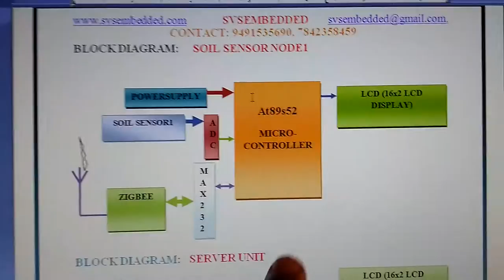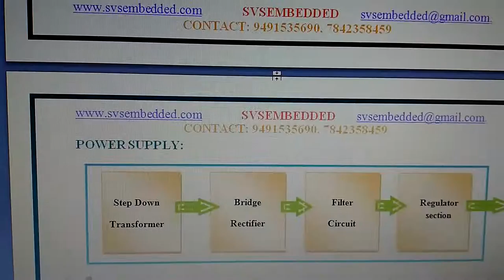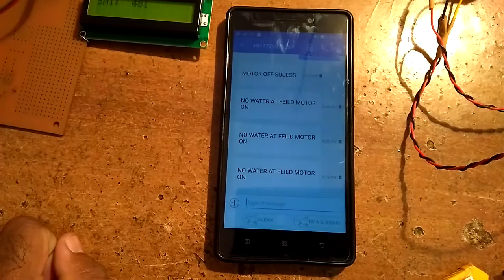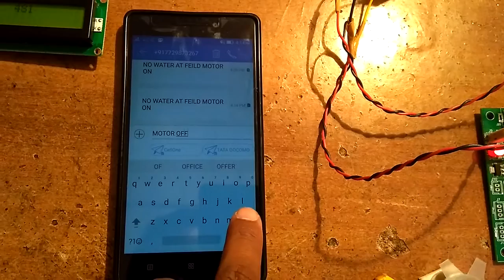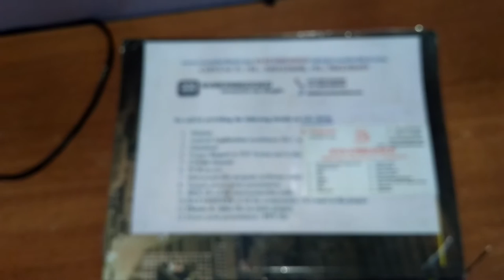Irrigation Projects: WIRELESS SENSOR NETWORK BASED REMOTE MONITORING SYSTEM FOR AGRICULTURE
1. Irrigation Projects: WIRELESS SENSOR NETWORK BASED REMOTE MONITORING SYSTEM FOR AGRICULTURE

2. Wireless Sensor Based Remote Monitoring System for Agriculture Using ZigBee and GPS

3. wireless sensor network connected to a central node using ZigBee

4. Irrigation System Using a Wireless Sensor Network and GPRS

5. Automation, Internet, Irrigation system, Wireless Sensor Network (WSN)

6. Wireless Monitoring of Soil Moisture, Temperature & Humidity

7. develop a smart wireless sensor network (WSN) for an agricultural

8. a remote monitoring system using Zigbee

9. GSM-ZigBee based remote control and monitoring system with automatic irrigation system

10. Latest Agriculture & Irrigation Based Projects for Final Year IEEE

11. Wireless Sensor Based Remote Controlled Agriculture Monitoring

12. Agriculture Projects & Irrigation Projects - IRRIGATION BASED

13. LOW COST Agricultural IRRIGATION BASED PROJECTS - LinkedIn

14. Application of Wireless Sensor Networks for Greenhouse Parameter

15. automatic irrigation system for agriculture field using wireless sensor

16. Wiireless Sensor Project - WSN projects for MTech ME 2015

17. Implementation of Wireless Sensor Network for Real Time Monitoring

18. Sensor-based M2M Agriculture Monitoring Systems for Developing

19. Automatic Control of Drip Irrigation System & Monitoring Of Soil

20. Implementation of Wireless Sensor Network for Automatic Irrigation

21. a low-cost remote monitoring system for agricultural ecosystems.

22. Automatic irrigation system using zigbee

23. 40+ Sensor Based Projects for Engineering Students - Electronics Hub

24. A Survey on Wireless Sensor Network based Technologies

25. A Test-bed on Real-time Monitoring of Agricultural

26. automated irrigation system using a wireless sensor network and gprs module ppt

27. automated irrigation system project report

28. wireless sensor networks in agriculture ppt

29. wireless sensor networks in agricultural applications

30. automatic irrigation system using soil moisture sensor project report

31. weather monitoring system project report

32. advanced remote monitoring of a crop in agriculture using wireless

33. gsm and wireless sensor network based smart automated irrigation

34. WSN Based Closed Loop Automatic Irrigation System

35. Wireless Sensor Networks and GSM technology.

36. Wireless Sensor Network Based Irrigation Management System

37. Smart Wireless Sensor Network for Monitoring an Agricultural

38. Design & Implementation of Wireless Transceiver for Data

39. Innovative Gsm Bluetooth based Remote Controlled Embedded

40. Remote Irrigation and Monitoring System Using GSM Technology

41. Kisaan Drone: Pesticides spraying drone for Agriculture applications

42. Automated irrigation system using a wireless sensor network and GPRS

43. GSM Based Remote Monitoring Intelligent System

44. Irrigation Projects: WIRELESS SENSOR NETWORK BASED REMOTE

45. Android Based Water Deployment System for Irrigation using WSN

46. Online farming based on embedded systems and wireless sensor

47. WIRELESS SENSOR BASED REMOTE MONITORING SYSTEM

48. Latest Wireless Sensor Networks Projects for 2015

49. Zigbee based complete solution for irrigation system: a review

50. Remote Sensing and Control of an Irrigation System

51. An Economical Wireless Sensor Network Based Solution for Precision

52. ECE Projects - Embedded Systems Live Projects for Engineering

53. smart irrigation system through wireless sensor networks

54. Wireless Farming: a mobile and Wireless Sensor Network based

55. Precision Irrigation: Sensor Network Based Irrigation - InTech

56. Monitoring of soil parameters for effective irrigation using Wireless

57. A Wireless Sensor Network Solution for Precision Agriculture

58. Sensor Network based Automatic Irrigation Management System

59. Design and Implementation of Wireless Sensor Network

60. Distributed Monitoring Systems for Agriculture based on Wireless